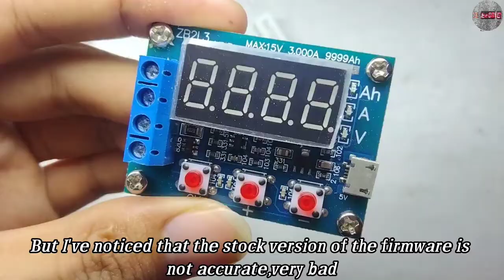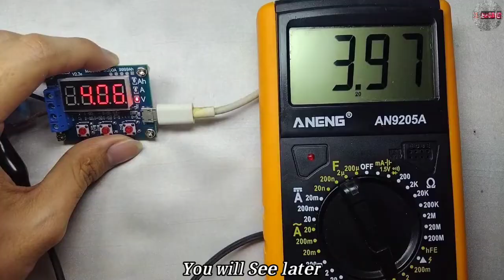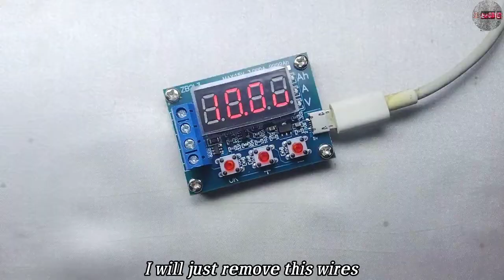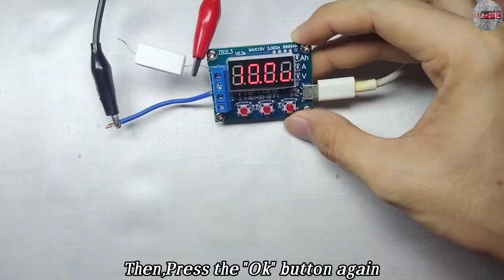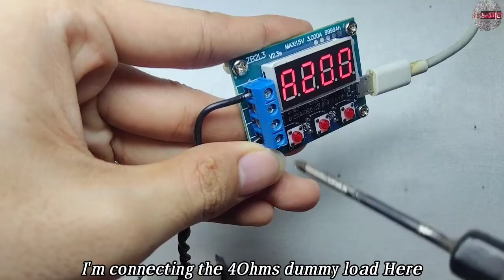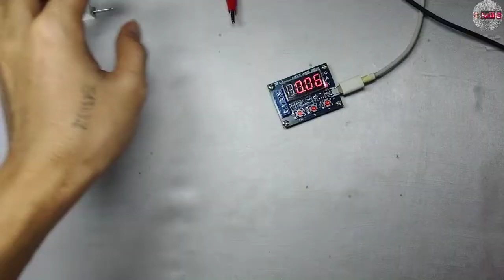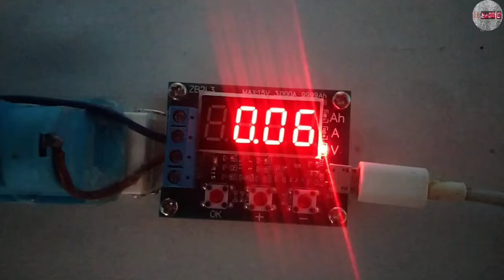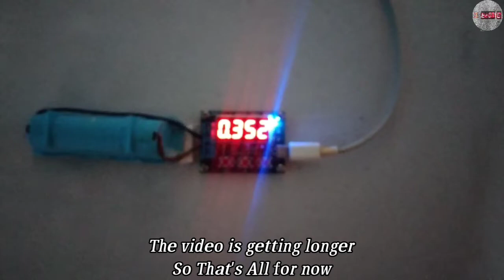How to Calibrate ZB2L3 Battery Capacity Tester Module